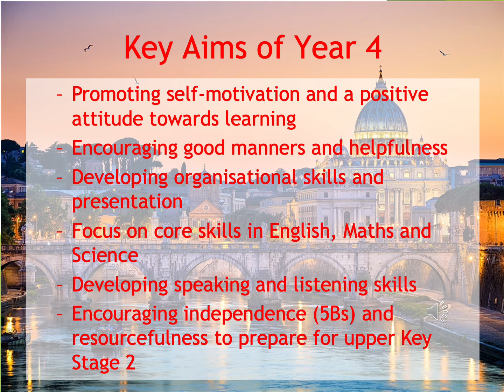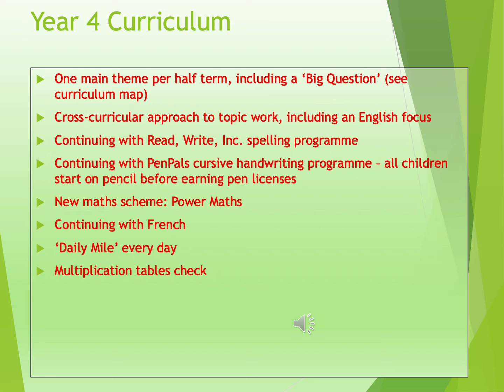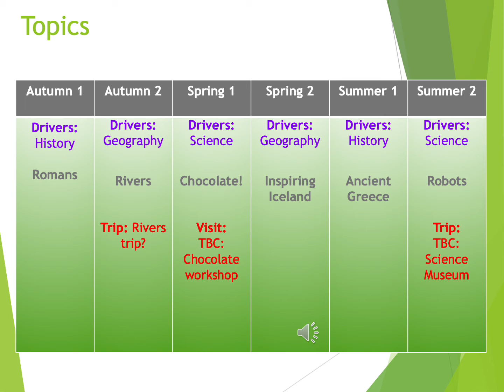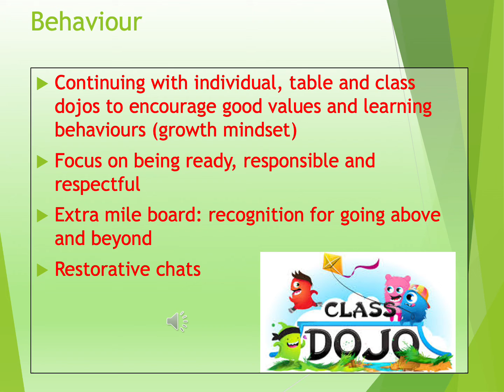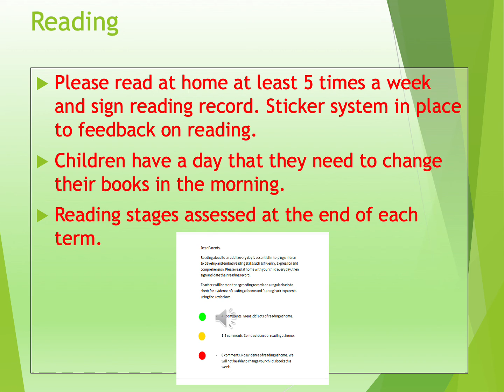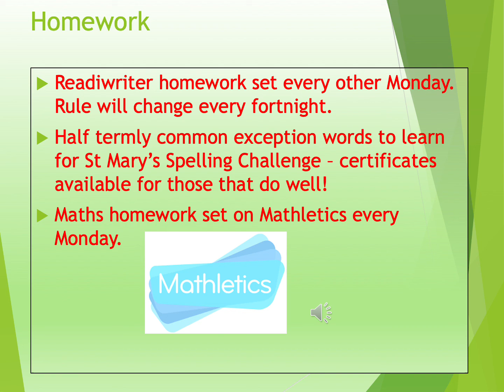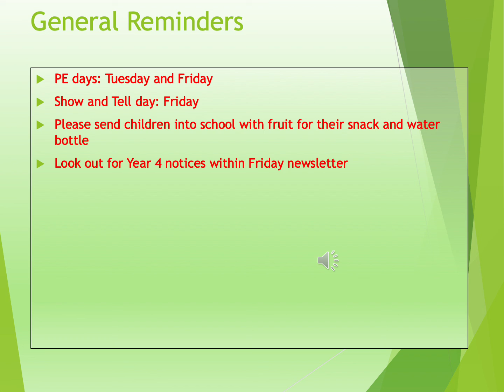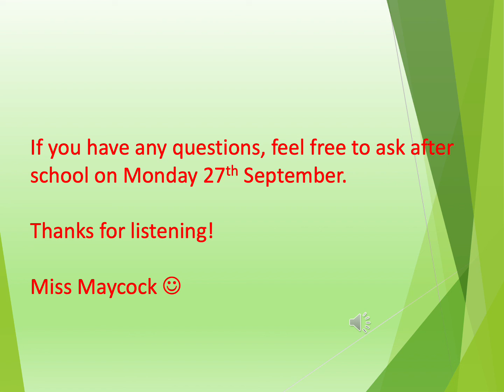Y4 Rome Curriculum Presentation to Parents 2021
Presentation to parents and pupils for the new school year at St Mary’s for Year 4 Rome Class.